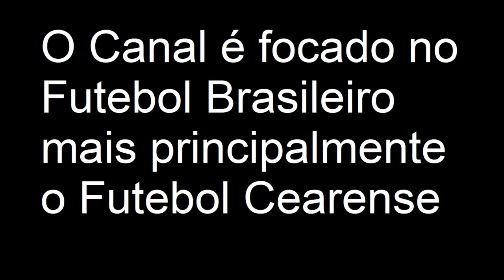TOP 5 MELHORES ZAGUEIROS DO MUNDO!!